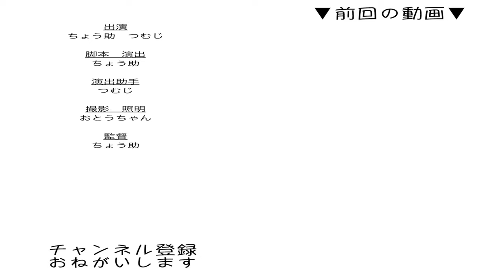鳴き方の、違い。